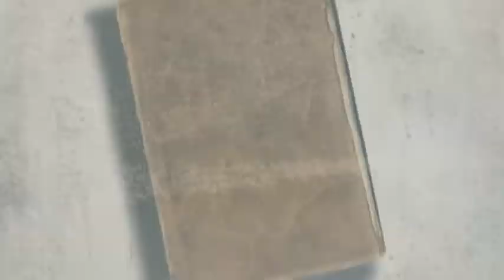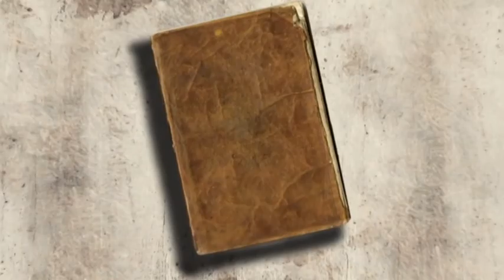16 ตัฟซีรอัลกุรอาน อ มุนซิร มันติเมาะ